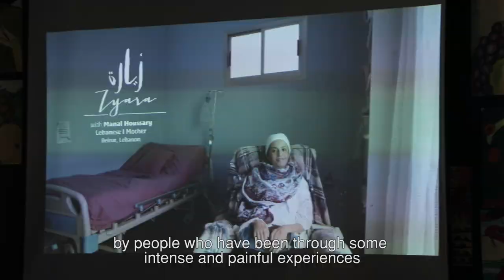Zyara to College Notre Dame (Sahel Alma)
February 20th 2020 we were invited to Notre Dame school in Sahel Alma by a teacher Mrs Maryse Fadel to whom we are extremely thankful. We have genuinely met unsung heroes that day “the students” a young generation in whom we believe strongly and we thank them for their courage and beauty.

Zyara has proven to be a much needed educational tool for awareness and empowerment of the youth. It is time we give equal value to our emotional healing in order to prevent our future generations from the darkness of bullying, depression, abuse and more.
We strive to abolish victimization and to remind our future generations of their strength and the beauty of their dreams. We look forward to our motivational journey and call upon all schools to incorporate Zyara in their activities or curriculum. We commit to the social emotional healing that comes from sharing our stories and embracing the lessons learned from pain and struggle. Zyara the doc series was born to promote oneness and compassion among the human family. Let the empowering begin.

Video created by Lea Lahoud
translation by Sevine Abi Aad